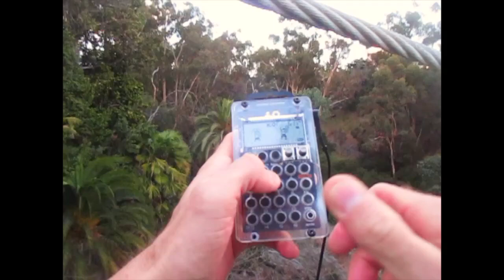LORD DRUCIFER - I Wanna Burn Bright